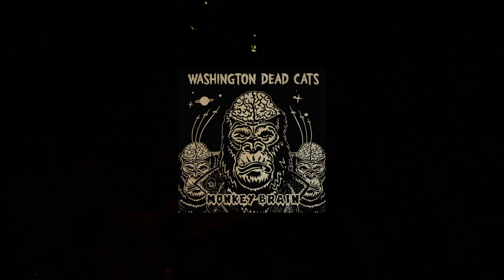2022 Decembre - Washington Dead Cats live au "Joe Strummer Festival"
2022 December, Washington Dead Cats live at the benefit concert for the "Joe Strummer festival" in Montreuil.
the song is : "Monkey brain" filmed by someone in the audience
"Monkey brain" is a song from the "Monkey Brain " album on PIAS/Devil Deluxe Music
featuring:
Mat Firehair : vocal
Seaweedyo : drums
You rip : bass
Ad "The duke" Malllmaire : guitar
Kall him G.G : saxophone
Juju : trumpet